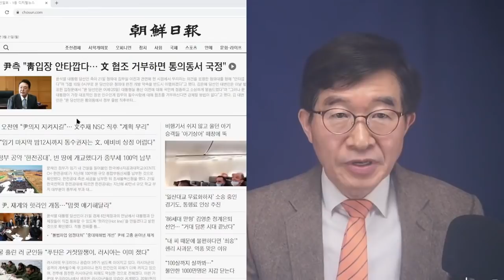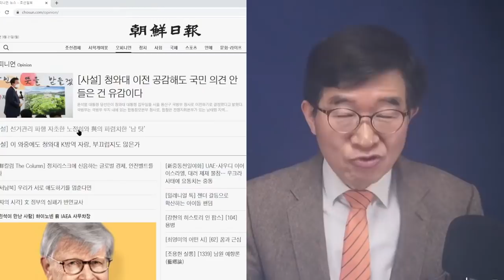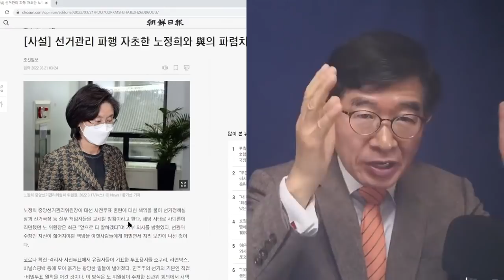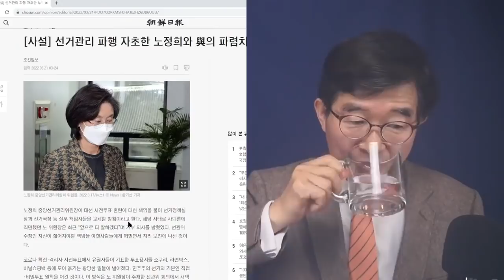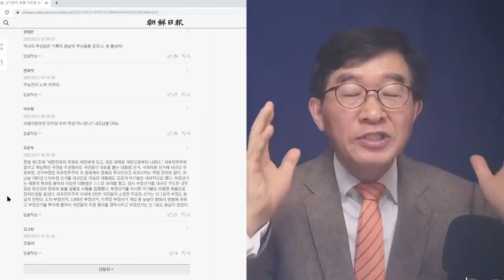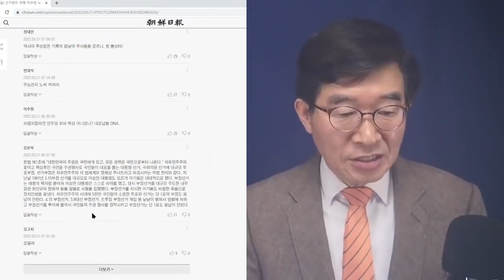더불당, 치명적 약점? / 모두 알고 있어/ 4.15총선과 3.9대선에서 그들이 무슨 일을 했는지 / 사실을 밝히는 것만으로충분 [공병호TV]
- 출처: [9시-공병호] 신구 권력 충돌, 전망한다 / 처음부터 파열음 / 그들의 뿌리깊은 적대감 제거힘들어 / 윤, 뭐든 법대로 처리해야 (03/20/2022) [공병호TV] /

Bitcoin : 3MTW849AkP2ftLeSK2teZHMmzLu7Z83s9U